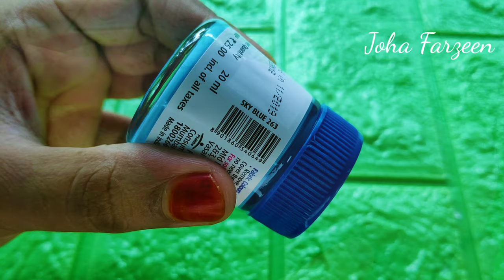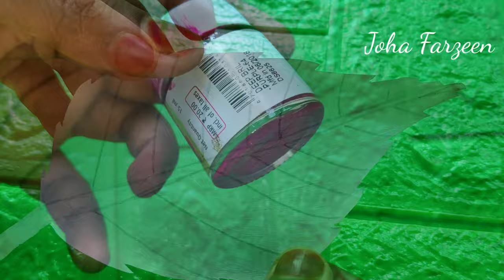ബോട്ടിലിൽ നേരിട്ട് വരയ്ക്കാനും Picture trace ചെയ്യാനും പ്രയാസമുണ്ടോ?? / Easy Bottle Art